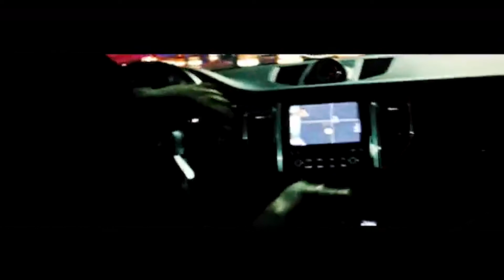LUCKI X BRENTRAMBO X PLU20 NASH Type beat -"Role"| PROD. YUNGTAYO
Footage by Walker Flocker

Category